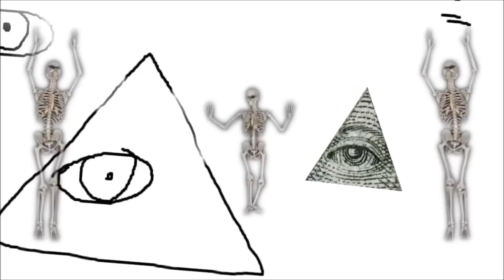X Files Illuminati Trap Extended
Original by Major​League​Wobs